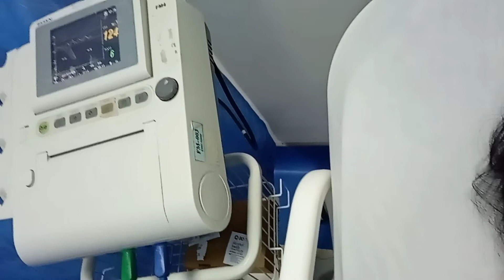NAGLALABOR NA PALA AKO (RAW VIDEO)